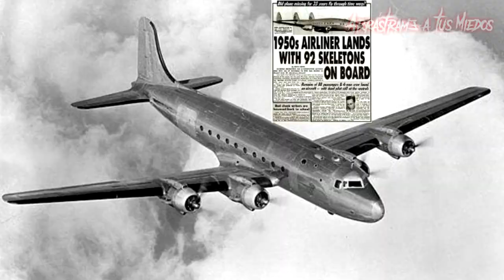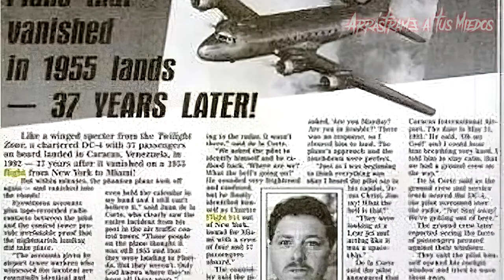914 el vuelo que me voló la cabeza